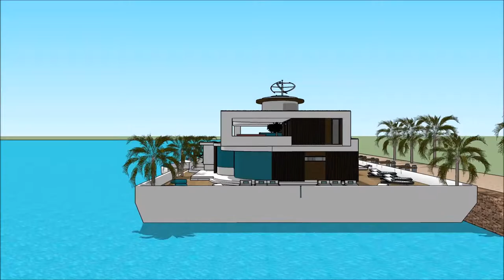خانه های شناور لوکس خانه لوکس شناور در دبی خانه شناور روی اب معمارخانه زیبا سازان with aquatic m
The floating house villa houseboatzania launching an innovative high-end luxury yacht floating house villa mansion home design potentially as a display of exhibition of the خانه های شناور لوکس  خانه لوکس شناور در دبی  خانه شناور روی اب  معمارخانه زیبا سازان  with aquatic m.

The collection of the Floating house villa houseboatzania concept of خانه های شناور لوکس  خانه لوکس شناور در دبی  خانه شناور روی اب  معمارخانه زیبا سازان  with aquatic m consists of high luxury and architectural art pieces in minimalism combined with living on the waterfront of the harbour.

The floating house villa mansion yacht design has the basis to sustain living with high standards and contemporary structural design خانه های شناور لوکس  خانه لوکس شناور در دبی  خانه شناور روی اب  معمارخانه زیبا سازان  with aquatic m with numerous of prospects for excessive living and celebrating the desire of life worldwide: